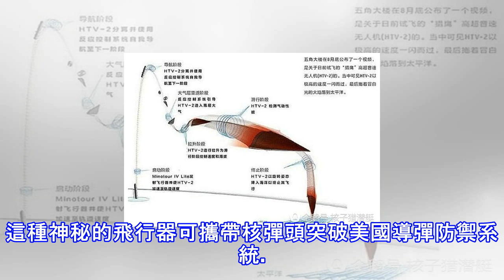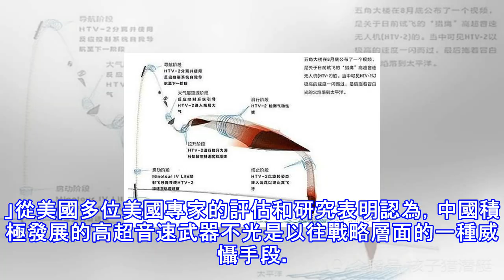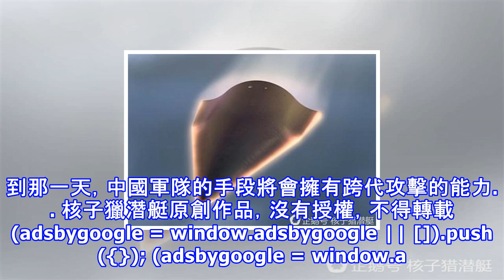央視公布了四種高超音速武器，美專家稱又低估了，這是全方位手段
作者：楊斌國通過媒體報道中美俄三國都在發展高超音速武器，這種手段被稱為跨時代的先進技術。在未來軍事應用上有劃時代意義。就在不久前，美國著名的智庫蘭德公司專門做了一項研究報告稱，未來這種技術要在全球範圍內潰散，將給美國帶來致命的威脅。因此，建議中美俄儘早達成協議，最少在10年內不要擴散這種技術，尤其是在軍事領域。 (adsbygoogle = window.adsbygoogle || []).push({}); 報告中還專門提到了中國在這一領域的研究不輸於美國，在大量資金和高質量研究人員的投入下發展了兩種型號的，未來會成為美國最主要的競爭對手。然而，11月8日美國「自由燈塔網站」發表了比爾·格...